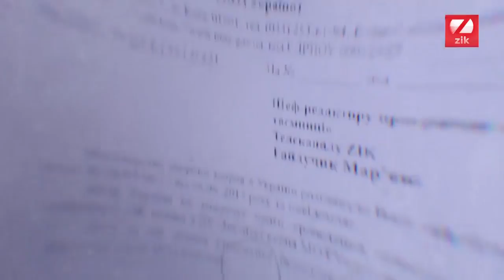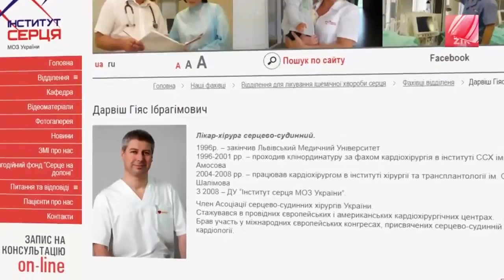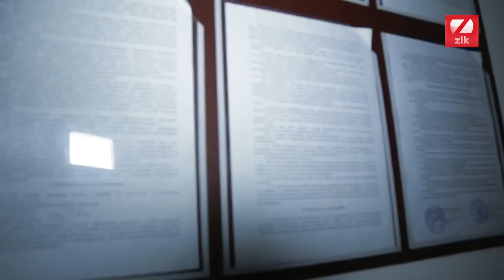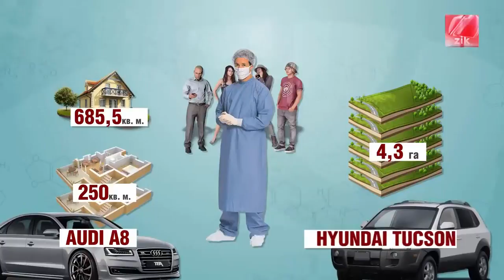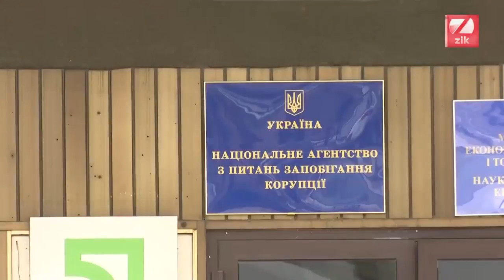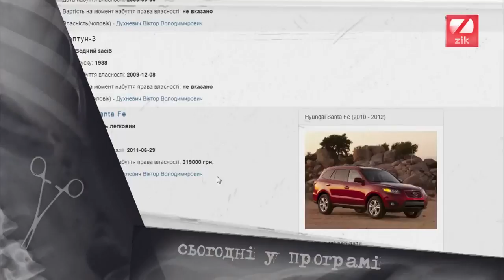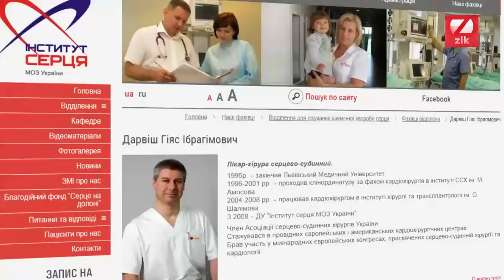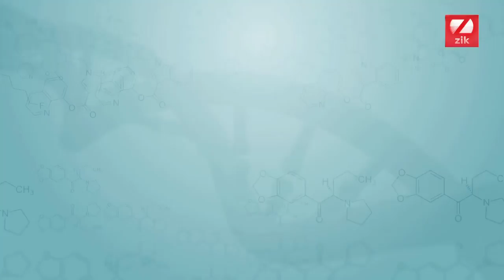Анонс програми Лікарські таємниці за 15.08.17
Нарікання лікарів на низькі зарплатні, масові протести, відсутність державного забезпечення в медичних.

Тема: Як заробляють лікарі при низьких зарплатах? Нарікання лікарів на низькі зарплатні, масові протести,.

Низькі зарплати лікарів , брак фінансування медицини та нестача навіть пального для швидких. Але хіба це.